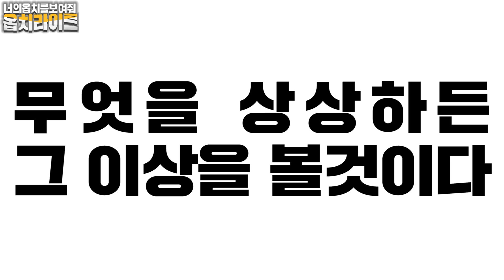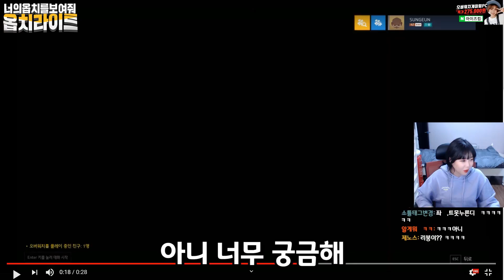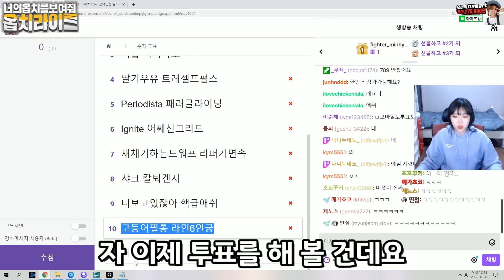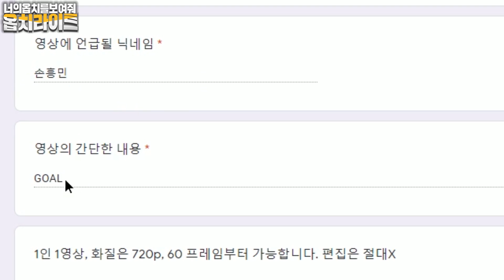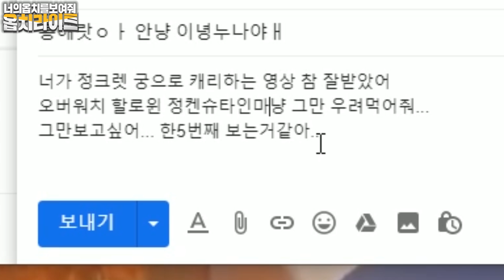미쳐버린 센스!! 어쌔신크리드 현실판ㅋㅋㅋㅋ l 옵치라이트 10회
⭐ 옵치라이트 11회 신청 링크 :
- 선착순 100명만 신청 가능합니다!
- 10월 17일 토요일 오후 9시 트위치에서 생방송 진행 (오늘 다 안찰시 월요일에 하도록할게용!! )
- 1등 당첨자분은 제발!! 메일 좀 확인해주세요!